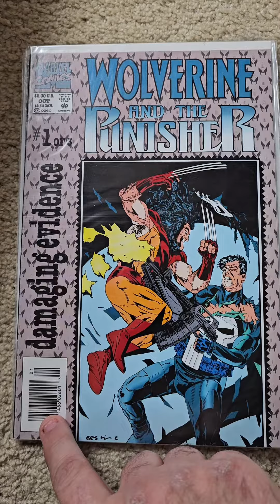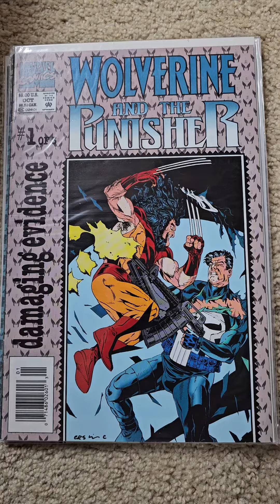Marvel Comics Wolverine/Punisher Damaging Evidence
Marvel Comics,  Wolverine/Punisher Damaging Evidence,  1993, 3 Issues